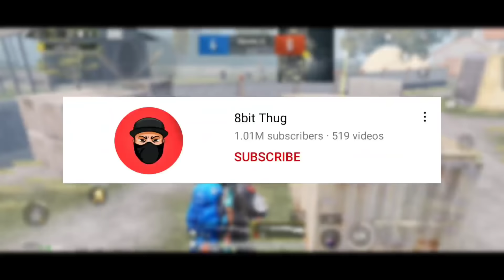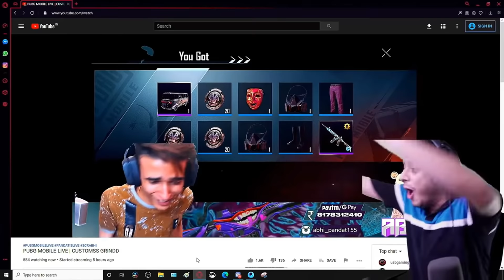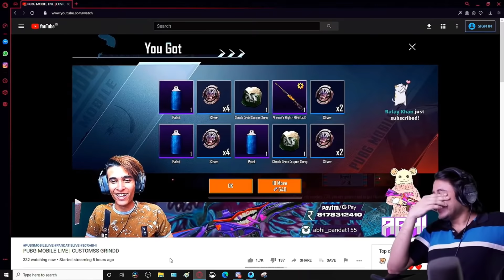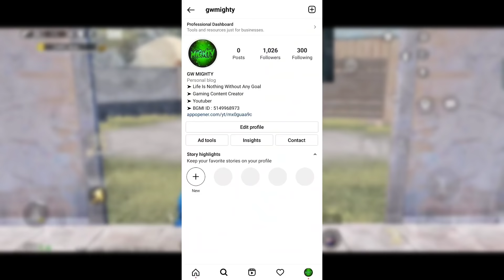Top 5 YouTubers Luckiest Crate Opening 🤯🔥 || Crate Opening PUBG/BGMI || Bandookbaaz, Draco, Thug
Hello Everyone, Welcome In Our Youtube Channel GW MIGHTY 😊

➤ Credits :-

➤ ABOUT THIS VIDEO :

salutation for all my youtube famaly, friends iss video me mene apko [ Luckiest Crate Opening !

➤ ABOUT ME

Ingame Name  :【DARK】Mighty
Clan Name       :   DARKBOYZ
Highest Kill      : 20 Kill
Highest Tier.    : Ace Star 1
Device Name   : Realme Narzo 20 Pro [ 8 +128 ]

➤ Releted Search on YouTube :-

new premium crate opening pubg
bgmi new premium crate opening

➤ Top PUBG ( BGMI ) Countries 🔥

      PUBG Mobile South Korea 🇰🇷
      PUBG Mobile Russia 🇷🇺
      PUBG Mobile America 🇺🇲

➤ Note :

Dear All BGMI Gaming Content Creators